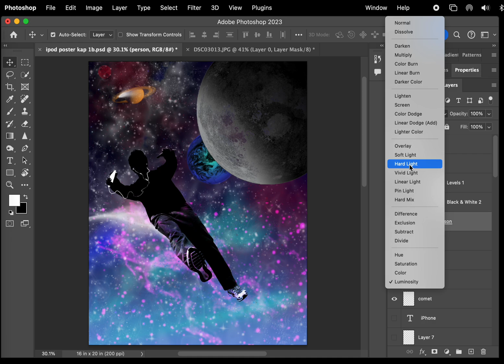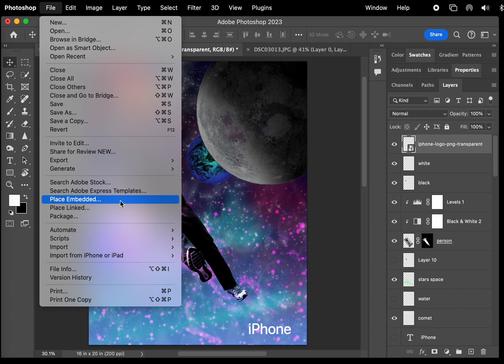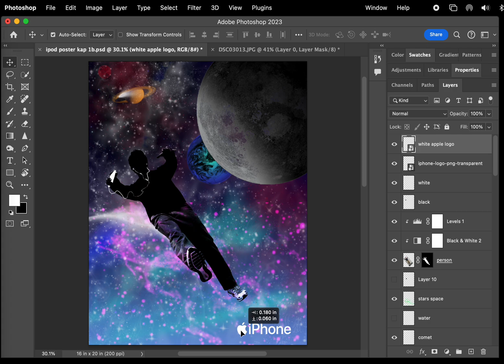iPhone Poster: How to Blend & add a Logo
This silent tutorial demonstrates how to embedded 2 logo images and resize them in Photoshop plus blend the cutout/masked person in the poster.